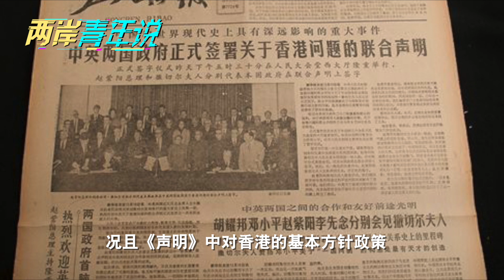破壞「一國兩制」？涉港國安立法，你需要看清的幾大謬論！